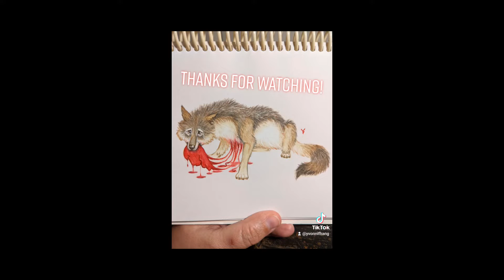Broken Heart Wolf Timelapse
Here is a video of my Broken Heart Wolf drawing coming to life!